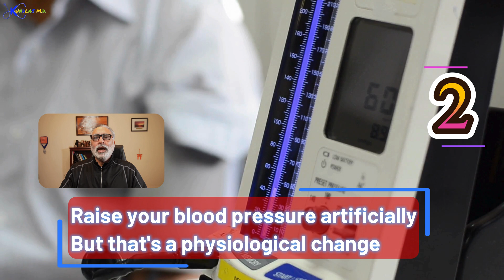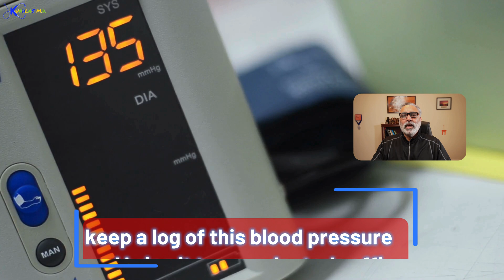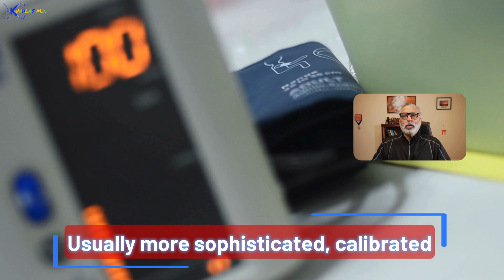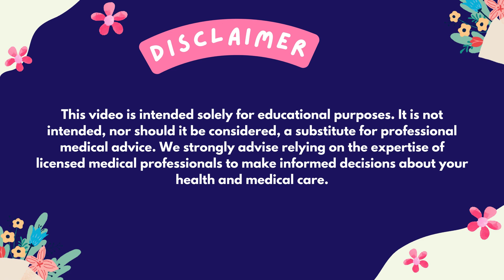Blood Pressure Fluctuations: When to See Your Doctor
Do you ever wonder why your blood pressure fluctuates throughout the day? This video explores the common causes of blood pressure fluctuations, including circadian rhythm, anxiety, and uncontrolled hypertension. Dr. Kundlas also provides tips on how to monitor your blood pressure at home and communicate with your doctor to ensure your blood pressure is under control. Watch to learn more and improve your heart health

00:00 Introduction to Blood Pressure Fluctuations
00:20 what are the symptoms of fluctuating blood pressure?
00:35 how much fluctuation in blood pressure is normal
01:03 what causes wildly fluctuating blood pressure Circadian Rhythm and Blood Pressure
01:51 why does my blood pressure fluctuate so much within minutes – Anxiety and Stress
02:19 how much fluctuation in blood pressure is normal-Uncontrolled Blood Pressure
02:30 Deciding if Your Blood Pressure is Controlled
03:21 Solving the Problem of Fluctuating Blood Pressure
03:29 fluctuating blood pressure in elderly treatment- Importance of Home Monitoring
04:35 Conclusion and Call to Action